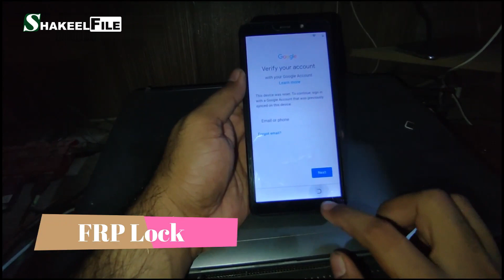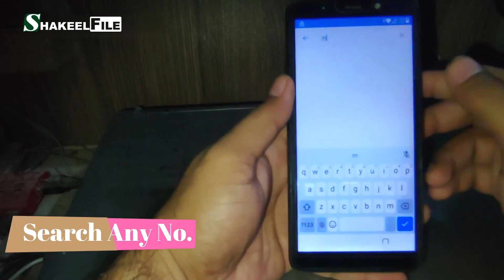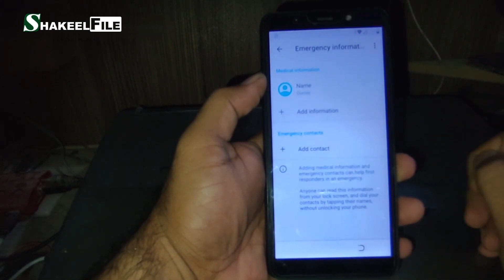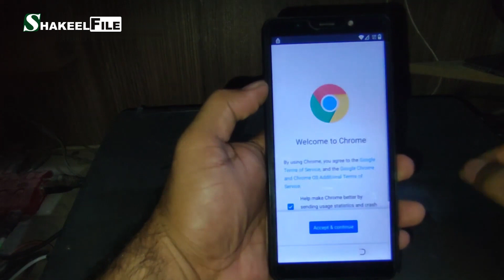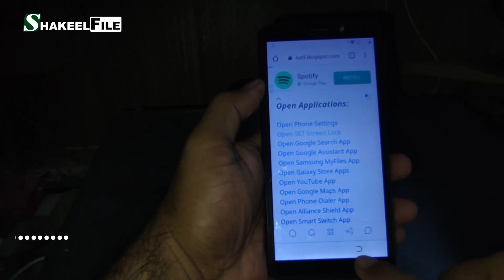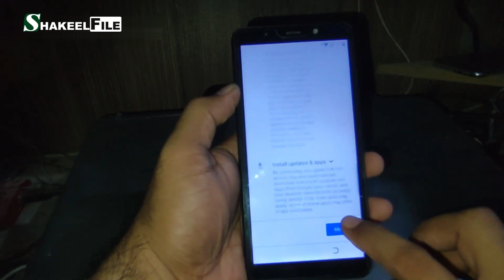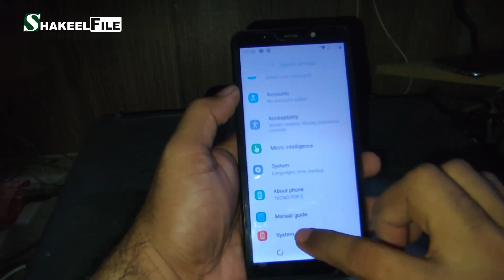Tecno POP 3 (BB2) FRP (google account) Bypass Android 10 Without PC | Shakeel File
Tecno POP 3 BB2 Android 10 FRP Lock Remove or Bypass Without PC

Shakeel File, is a place where you can easily download and learn ''What you Want'' Like Mobile/PC Apps | firmware | flash file | flash tools | Modem Unlock Tools | Modem Firmware | iCloud bypass tools | ADB enable files | Mod APK | SPD Boot Key | FRP (google account) bypass Latest Method | PC Software | Windows installation | Hard drive partition | File Share Mobile to PC | PC to Mobile | FTP File Share Apps | Tips and Tricks

⏩IPWEB.PRO Websites promotion, YouTube, Instagram, Twitter | Online earnings | IPweb
IPweb is the promotion and earnings system with unique opportunities: website visitors number increase, clicks on pages and links, social media promotion, as well as earnings on Webmoney, Payeer, PerfectMoney, AirTM, YooMoney,

⏩ Shakeel File Online FRP bypass Server now you can easily FRP bypass Apps download and open Android Devices (Mobile) settings.